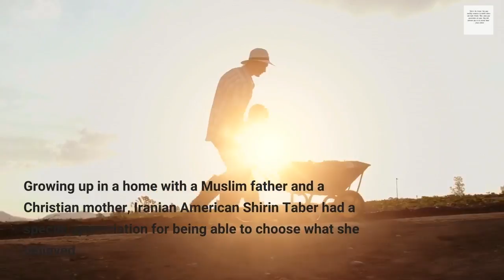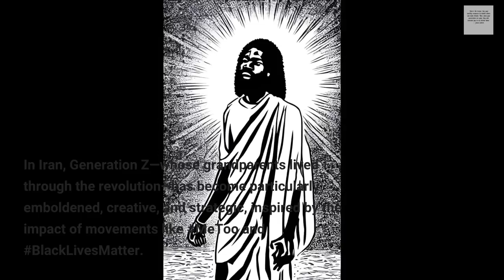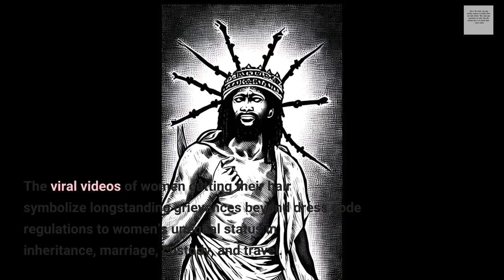The Push for Women’s Rights in Iran Is a Push for Religious Freedom Too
Thank you so much for supporting for the word of Christ. I am pleased to introduce you to Black Jesus Coloring Book Series!
The Black Jesus Coloring Book depicted as a dark-skinned African man with curly hair. The African Jesus is the first book in a series of coloring books that uses African cultural imagery. Each coloring book features a different African culture and its myths. The African Jesus series is intended to provide children from the African diaspora with heroes who look like them. The series also teaches children about the cultures of Africa. The Black Jesus Coloring Book Series can be found here –
I am a part of a small group of independent content creators, we all support each other across social media and share each other’s videos, social media posts and coloring books, Like, comment and subscribe to learn how to join for free!

Hit My Boys Jiu Jitsu Shop!

Adult coloring therapy is an effective alternative medicine that can be used to treat a variety of conditions. It is based on the theory of biophilia, which states that humans have an innate need to connect with nature. This connection can be achieved through art, music, and other forms of creative expression. Adult coloring therapy has been shown to be beneficial for treating anxiety, depression, and stress. It can also be used to improve sleep quality and boost energy levels. And I help people to connect with their inner selves and find peace through coloring.  Just ask in the comments to find out how!

We all use Book Bolt for everything from coloring books to word search books!

Our Recommended Gifts for your Favorite Artist!
Faber-Castell Coloring Pencils Black Edition, Set of 50

- 72PCS Drawing & Art Supplies Kit, Colored Sketching Pencils for Artists

See some of our anxiety relief coloring books here.
Original Medicine Easy Mushroom Coloring Book on Amazon

Mushrooms Coloring Book for Adults

Mini Swear Word Coloring Book

Adult and Occult Coloring Books

The Zombie Pin Up Girls Coloring Book (Adult Only)

Current Favorite Show Reacher

Adult coloring books are not a new phenomenon. In fact, they have been around for centuries. The history of adult coloring books can be traced back to the 15th century when they were first used by monks and nuns to help with their meditation practices. Adult coloring books became popular in the United States in the late 1970s when psychologist Carl Jung introduced them as a way to help his patients relax and de-stress.  Today, adult coloring books are more popular than ever before. And it’s no wonder why! Coloring has been shown to have numerous benefits for both mental and physical health.